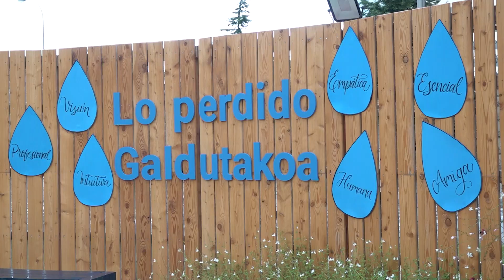Acto de homenaje del personal del CHN a María Zandio, ex directora asistencial del CHN.